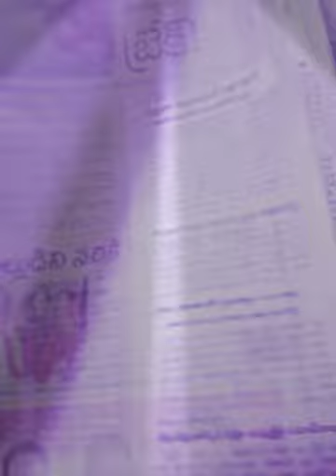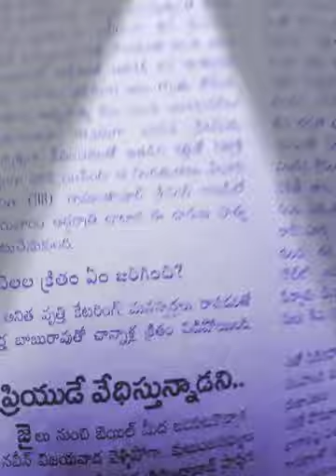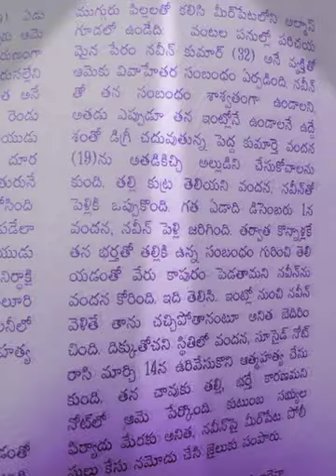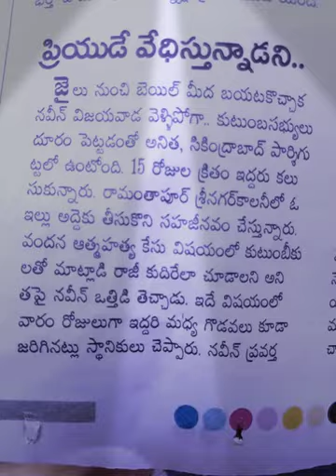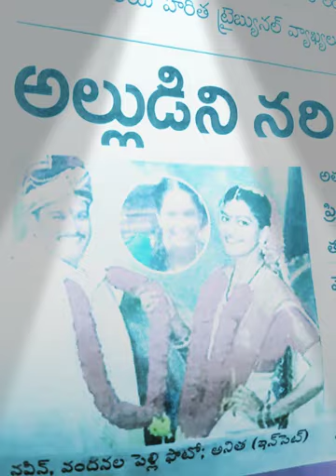ALLUDINI NARIKINA ATTHA